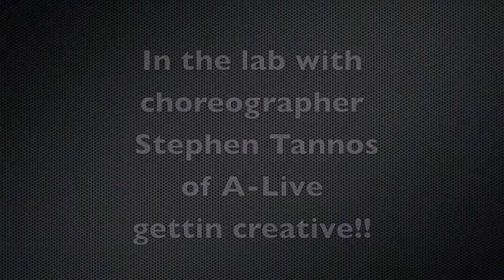Tannos & Timomatic Lab.mov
Choreographer Stephen Tannos (A-live Entertainment) came to my lil studio to add some sound effects to the Janelle Monae song "Come Alive" The sessions got crazy to say the least hahaha. Peep the quirkiness of the man, STEPHEN TANNOS!!